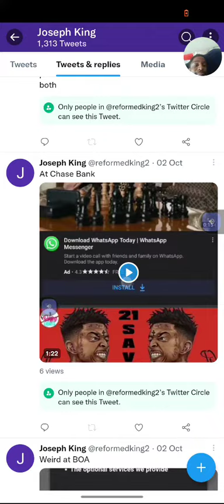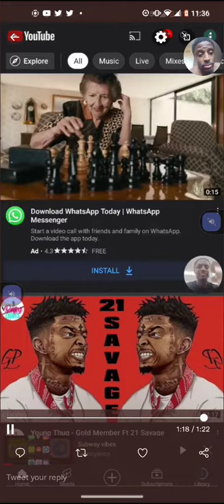chase Oct 2, 2022 opening account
ask the account rep what happened during the account set up if you want the truth hopefully he will tell the truth